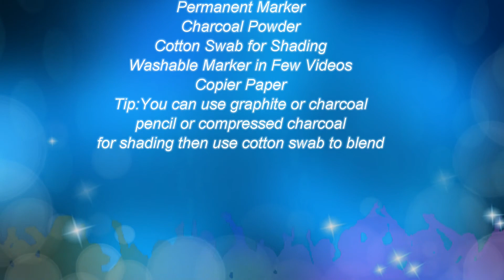How to Draw a Chef || Very Easy Cartoon Drawing of a Chef || YZArts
The best Charcoal Pencil drawing tutorial of  A Cartoon Chef. Watch our channel for unlimited drawing tutorials almost on every subject. Our channel helps you to give the idea of what to draw and how to draw.

In our channel we provide how to draw videos for Beginners, how to Shade, How to Sketch, coloring pages related videos, emoticons drawing, anatomy drawings, Drawing hands, head, face, hair, legs, body, upper torso, postures, expressions, drawing kits, cartoon drawing tutorials, Manga drawing, sketch with pencil, Sketching with charcoal pencil, free hand drawing tutorials, drawing and shading lessons, teachings on drawing etc. Please Like and Share so that others can benefit from our videos. Thank you for choosing How to Draw   A Cartoon Chef, and How to sketch   A Cartoon Chef tutorial.

Materials Used in this Video:
 For drawing there is no need of expensive materials. Start drawing with any material you've got. For professional output please use expensive specialized material. The best tutorial of how to draw charcoal drawing and shading of   A Cartoon Chef and how to sketch   A Cartoon Chef.